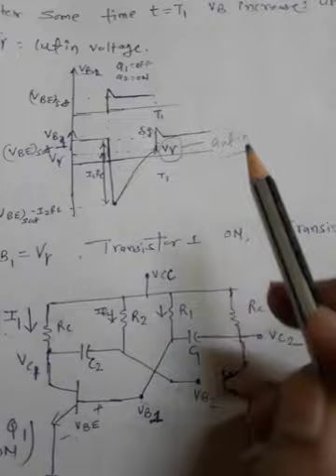Astable Multivibrator with all voltages